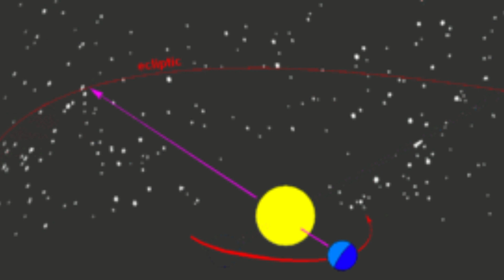ध्यान की शक्ति और पांच साल के बच्चे की भक्ति | कैसे बना ध्रुव से धुर्व तारा | Power Of meditation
🍁Poonam Sharma🍁